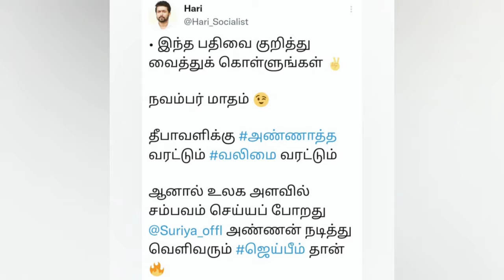👨🏻‍⚖️ Lyricist Yugabharathi About Jai Bhim Songs 😈💥 | Jai Bhim Political Songs Update 🤫💥 | NSR 🔥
©️ NAAN SURIYA RASIGAN